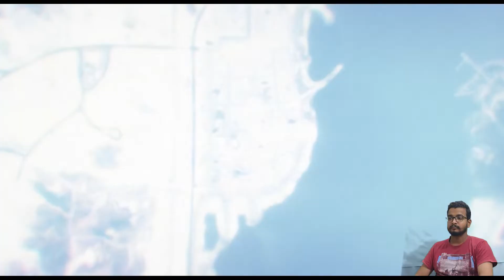The Suicide Mission. Part 32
Yes got it. The suicide mission this is. The triangle of Franklin, Trevor, and Michel is on fire. First, they shoot the enemy and then go to the chopper. This is an extraordinary mission. In the last stage, they use the train to escape from the police. someone is waiting at the meeting point. must watch.
This game is played without any cheat codes.
Device -
Smartphone - Samsung Note 9
Laptop - ASUS ROG Stix G17 Ryzen 7 Octa Core 4800HX - (16 GB/512 GB SSD/Windows 10 Home/4 GB Graphics/NVIDIA GeForce GTX 1650/144 Hz) Gaming Laptop
Microphone – Boya BYM1